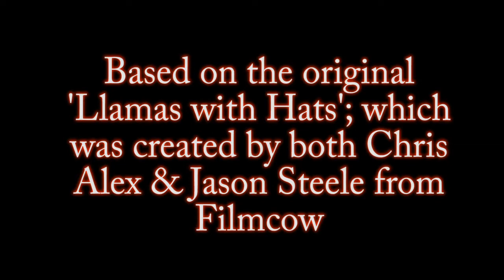Trains with Hats (Llamas with Hats Parody)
Here my first video of 2022!

Oliver is shocked to see a bloody corpse at the yards at Tidmouth, and Duck is seen being completely chill and unconcerned about it...

 Content from Sodor Island 3D 2012, Marvelous Mainland Model Works & Trainz Download Station